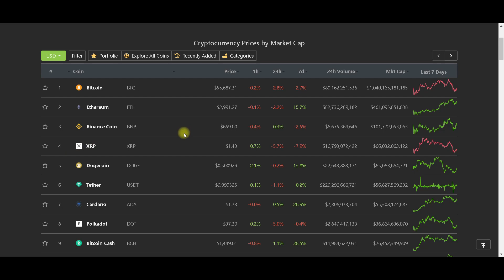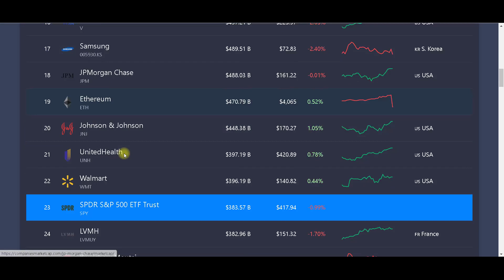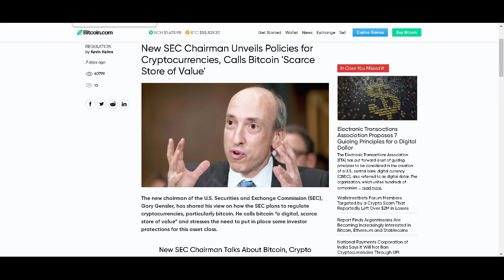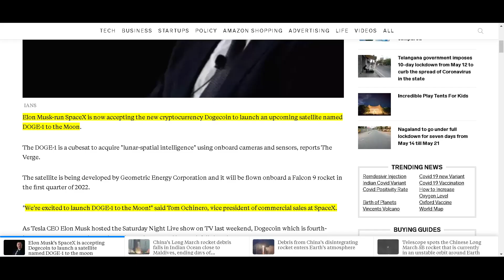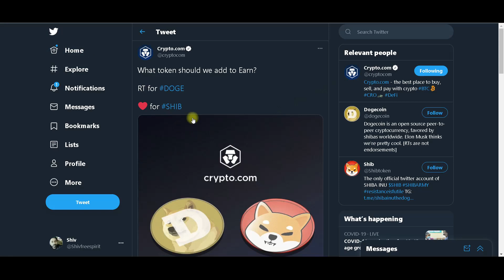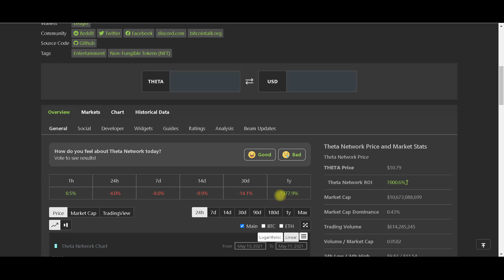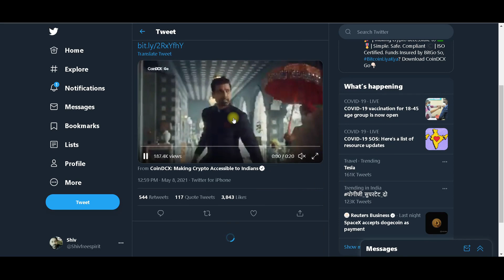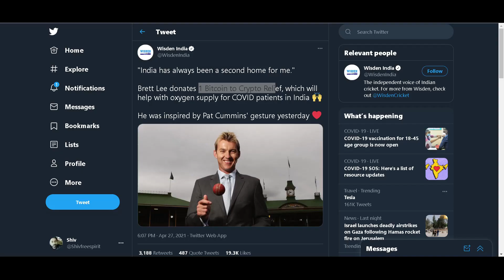INDIA BITCOIN लिया क्या ? / MATIC, THETA, SHBA INU, DOGE/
BITCOIN                     1KTLnDcdbrPGsyacwPhFG9YHo1k7TBD4pC

ETHER                           0x0f9d78339C583e02b44f248A0E532B87B0A5b70D

BCASH -                         qqutg04rauv4cmkdprrrxhhl8larxld0r585xzkp4a
BINANCE ADDRESS-    0x0f9d78339C583e02b44f248A0E532B87B0A5b70D
LITECOIN -                     LU3qTiFVsAS6BWwF9bGN2mzwzd72xxFoyD

SOCIAL MEDIA --